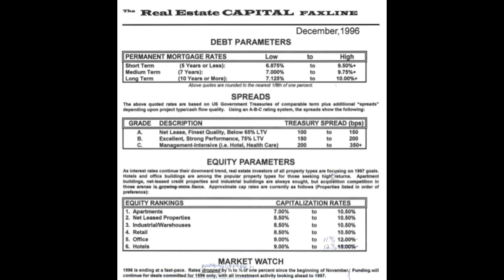1996 12 The Real Estate Capital Scoreboard®